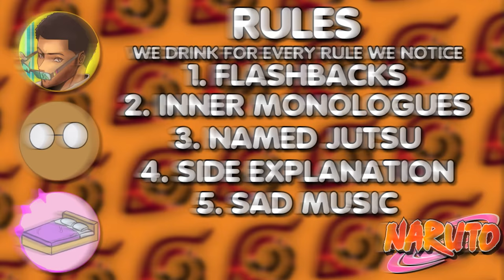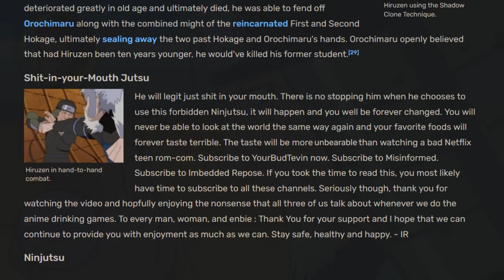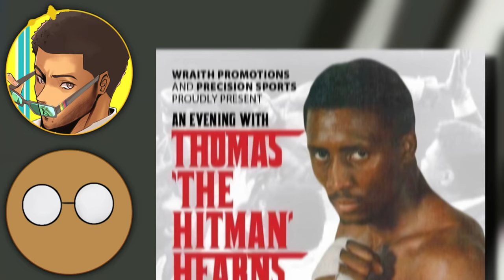So we turned NARUTO into a DRINKING GAME...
Our livers will know pain.